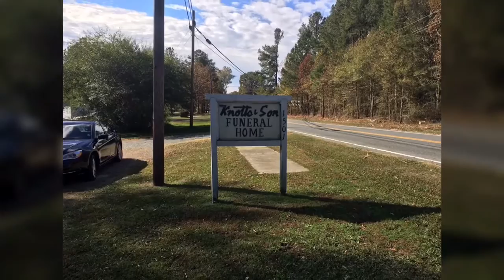Roy Boone Home-Going Service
Roy Boone Home-Going Service, November 14th, 2016 in Seagrove, North Carolina.